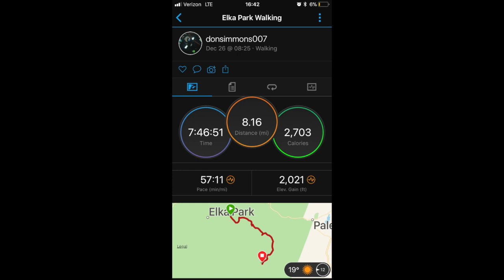Roundtop and Kaaterskill HP winter snowshoe bushwack in the Catskills CATSKILLS 3500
Roundtop and Kaaterskill High Peak winter snowshoe bushwach in the catskills. A wonderful day for my first group hike. It was perfect all the way around!
CATSKILLS 3500
WINTER HIKING CATSKILLS
SNOW SHOE CATSKILLS
KAATERSKILL HIKING
HIKING NY
New York HIKING
BUSHWHACK CATSKILLS
BUSHWHACKING CATSKILLS